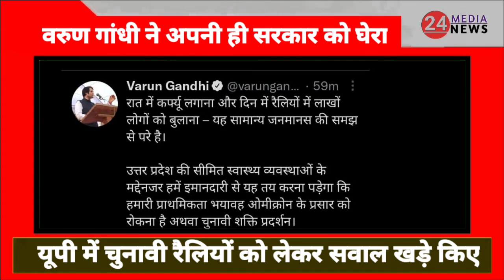सांसद वरुण गांधी ने सरकार से पूछा आपने ??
बीजेपी के सांसद वरुण गांधी लगातार बीजेपी के खिलाफ बयान बाजी कर रहे हैं उन्होंने मुख्यमंत्री योगी आदित्यनाथ और प्रधानमंत्री नरेंद्र मोदी से ट्वीट कर पूछा है कि दिन में लाखो की भीड़ बुलाना और रात में कर्फ्यू लगाना यह कौन सा जनमानस है समझ से बाहर हो रहा है।